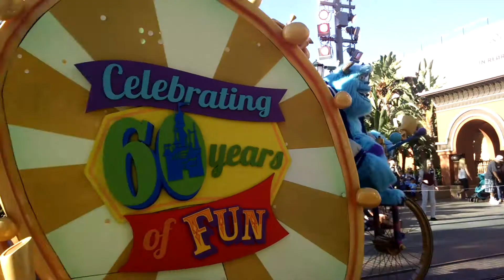disneyland play parade 2016 part 1